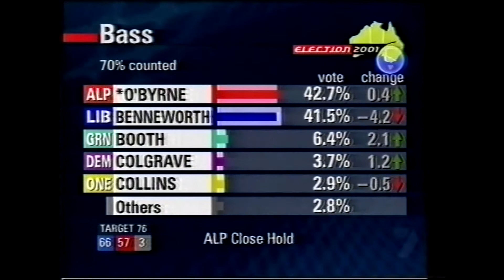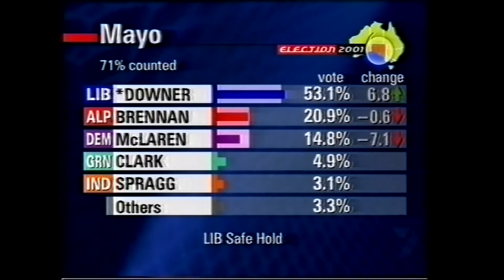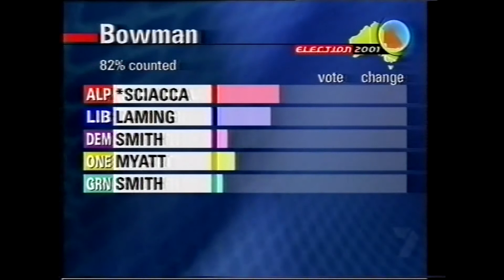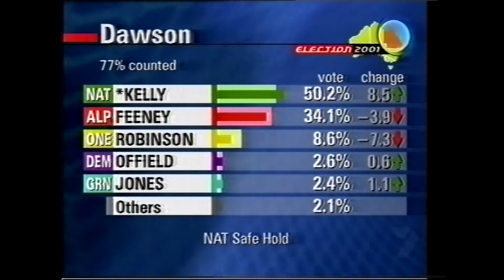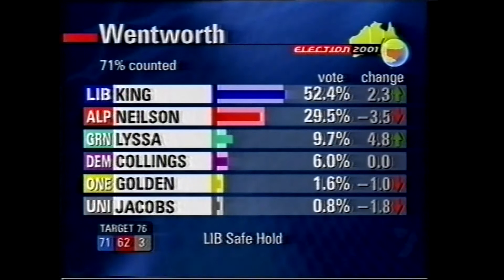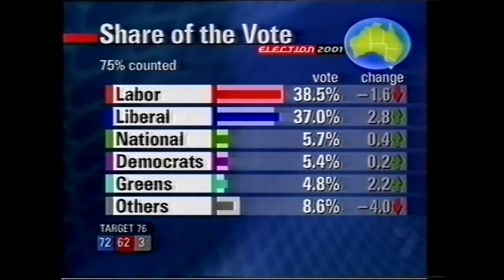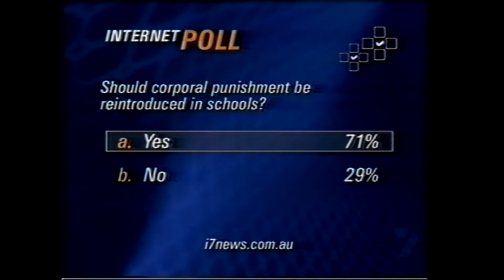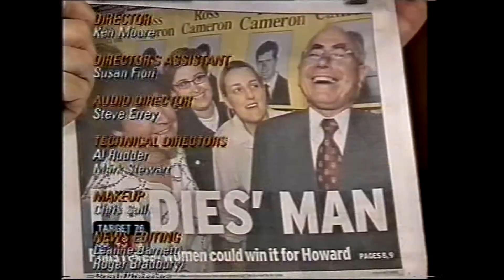2001 Federal Election - THE NATION DUMPS with ROY and HG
Election night 2001 on channel 7 hosted by Roy and HG- THE NATION DUMPS
Look out for the bludger ratings and at
1:03:00 the famous dirigible or blimp scene where it floats over the counting room floor interrupting the coverage of other channels.